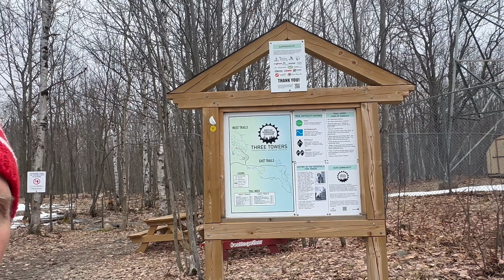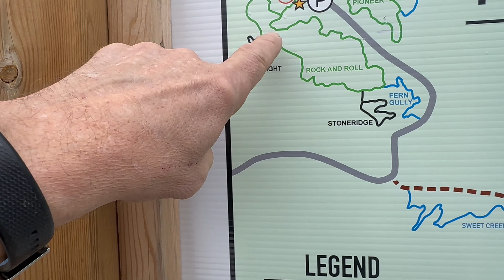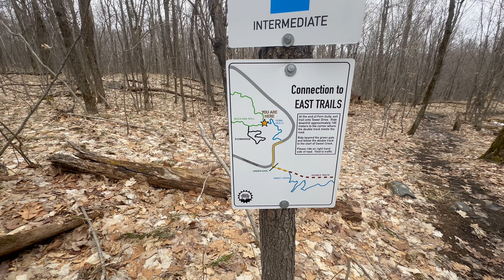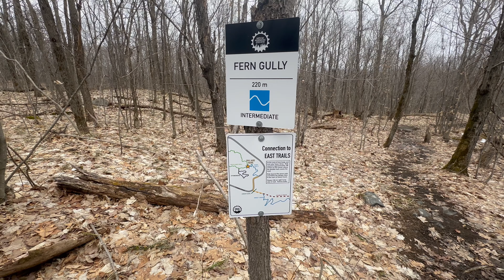Three Towers Bike Trail Walk